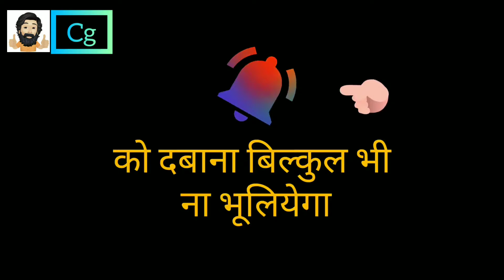Netflix Amazon Prime video Disney + hotstar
दोस्तो आज के इस video में हम बात करने वाले हैं कि क्यो हालत खराब होने वाली है सभी ott की तो चलिए देखते हैं